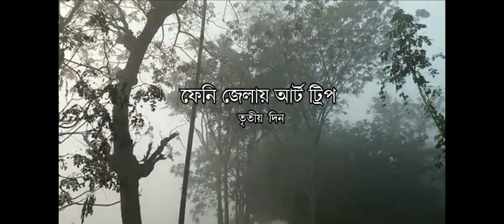ফেনী জেলায় শিল্প ভ্রমণ | Art Trip in Feni District | তৃতীয় দিন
Feni district is a district located in the east of Bangladesh. It belongs to Chittagong Division and was formerly a colony of British India. The beaches of Feni district are rich and beautiful. Here Mangal Samudra, Hatia Samudra and Feni Samudra are surrounded by sea area related to river. Feni district is a heritage area, where you can visit Kamalganj Ramakrishna Mission, Pagla Mahavihar, Char Dighi and two mosques of Muri Maghi and other heritage sites. Feni district is a small but rich traditional area. Education, transport and agriculture are the main sectors in the implementation of Feni district. Transportation of the district is an important issue and from Chittagong city to Feni district. Feni district is an area full of natural beauty and is known as a special travel destination of the country. Feni District is a district located in the north of Chittagong Division. It is known for its deep forests and islands in the Martian Sea. The main activities of Feni district are agriculture and manufacturing and transport business. Here you can see mountains, springs and forests. Most of the land in Feni district is used for agriculture. Feni is mainly cultivated under foot crops.
Chardighi in Feni is known as a very popular tourist spot. Char Dighi is a growth site that attracts tourists with both fields and natural beauty. Other tourist spots in Feni district are Ramakrishna Mission, Pagla Mahavihar.

ফেনী জেলা বাংলাদেশের পূর্বে অবস্থিত একটি জেলা। এটি চট্টগ্রাম বিভাগের অন্তর্গত এবং পূর্বে ব্রিটিশ ভারতের একটি উপনিবেশ ছিল। ফেনী জেলার সমুদ্র সৈকত সমৃদ্ধ এবং সুন্দর। এখানে মঙ্গল সমুদ্র, হাতিয়া সমুদ্র এবং ফেনী সমুদ্র নদী সম্পর্কিত সমুদ্র এলাকার সাথে ঘিরে আছে।ফেনী জেলা একটি ঐতিহ্যবাহী এলাকা, যেখানে আপনি কমলগঞ্জ রামকৃষ্ণ মিশন, পাগলা মহাবিহার, চার দিঘি এবং মুড়ি মাঘির দুইটি মসজিদ এবং অন্যান্য ঐতিহ্যবাহী স্থান দেখতে পারেন। ফেনী জেলা ক্ষুদ্র হলেও একটি সমৃদ্ধ ঐতিহ্যবাহী এলাকা।ফেনী জেলার বাস্তবায়নে শিক্ষা, পরিবহন এবং কৃষি এই জেলার প্রধান খাত। জেলার পরিবহন একটি গুরুত্বপূর্ণ বিষয় এবং চট্টগ্রাম শহর থেকে ফেনী জেলার সাথে।ফেনী জেলা একটি প্রাকৃতিক সৌন্দর্য পূর্ণ এলাকা এবং এটি দেশের একটি খাস ভ্রমণ গ্রহ হিসাবে পরিচিত। ফেনী জেলা চট্টগ্রাম বিভাগের উত্তরে অবস্থিত একটি জেলা। এটি গভীর বন ও মঙ্গল সমুদ্র দ্বীপসমূহের সম্পর্কে পরিচিত।ফেনী জেলার মূল কার্যক্রম কৃষি ও কারখানা এবং পরিবহন ব্যবসা। এখানে পাহাড়, ঝর্না এবং বন দেখতে পাওয়া যায়। ফেনী জেলার বেশিরভাগ জমি কৃষির উদ্যোগে ব্যবহার করা হয়। ফেনীতে প্রধানতঃ পাদপাত ফসল চাষ করা হয়।
ফেনীতে চারদিঘি একটি খুব জনপ্রিয় পর্যটন স্পট হিসাবে পরিচিত। চার দিঘি একটি বৃদ্ধি পানে ক্ষেত্র এবং প্রাকৃতিক সৌন্দর্য দুটোই মিশে পর্যটকদের আকর্ষণ করে। ফেনী জেলার অন্যান্য পর্যটন স্পট হল রামকৃষ্ণ মিশন, পাগলা মহাবিহার।